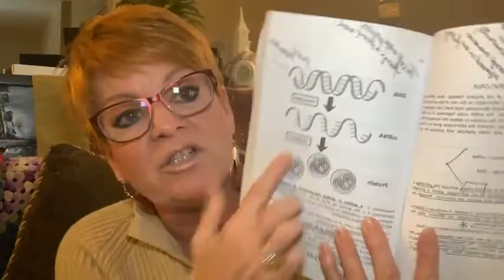THE ARMOR OF GOD SESSION 17, THE SHIELD OF FAITH, FIERY DARTS